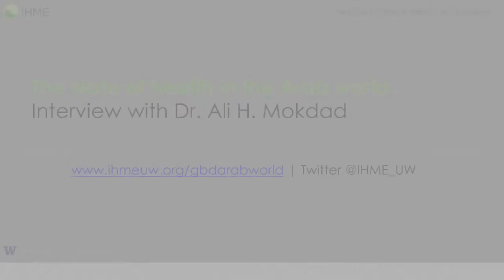IHME | Faculty Insights | Disease Burden in the Arab World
Countries in the Arab world -- from Saudi Arabia to Mauritania to Yemen -- have made some significant health gains over the past two decades, including increases in life expectancy and swift reductions in child mortality. But the rise of chronic diseases, diet-related risk factors, and deaths from road injuries during the same period threatens that progress.